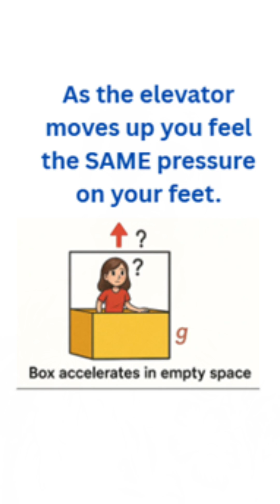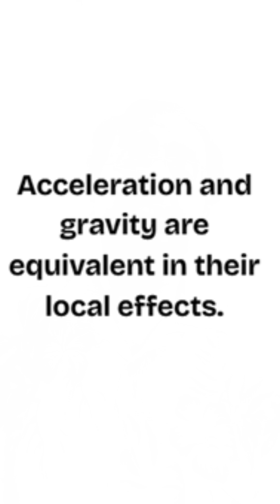What is Equivalence Principle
What is Equivalence principle in General Relativity. Why it is so important. In this short video, you will learn what is equivalence principle.